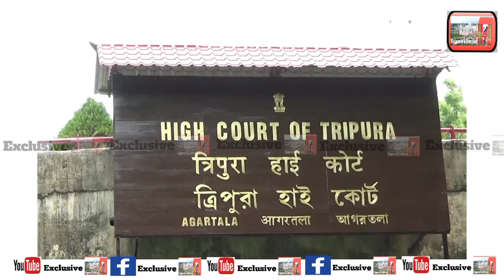১০৩২৩শিক্ষক ত্রিপুরা হাইকোর্টের, রাজ্য সরকারকে নোটিশ দিয়ে চার সপ্তাহের মধ্যে জবাব দিতে বলে হাইকোর্ট